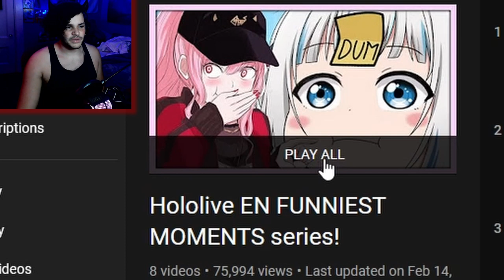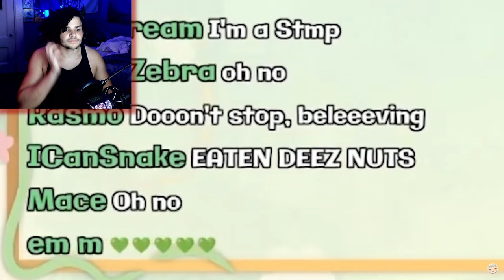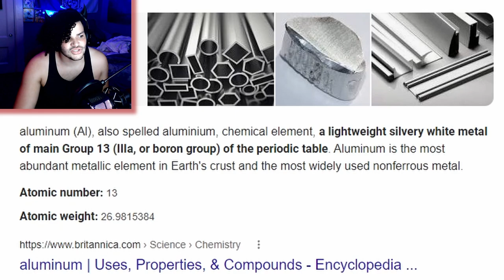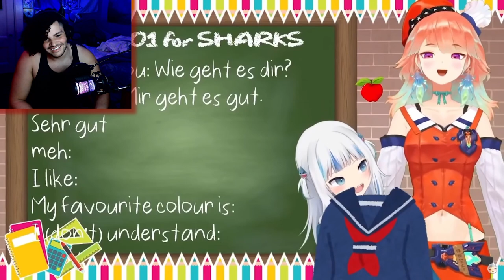Do They All Share One Brain Cell? | Rox Reacts (hololive en smol brain moments)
I'm willing to admit that I'm not exactly the smartest dude out there, but when I heard some of the things that came out of these anime girls' mouths I asked myself "do they all share one brain cell?"

00:00 - Subscribe To Join The Legion!
00:27 - Hololive EN Smol Brain Moments!
21:04 - Outro